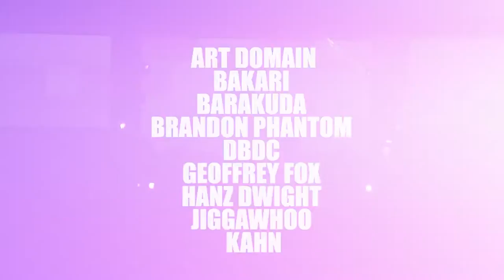1LiFE Festival (DTLA)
LIFE 2015: MAIN EVENT

Saturday July 4th, 2015 8PM-4AM, 18 & OVER

❂ LOCATION ❂
The Belasco
1050 S. Hill St, Downtown Los Angeles

- A NON-STOP SPECTACLE OF LIGHTS AND SOUND
- 5 UNIQUE DANCE AREAS
- 40,000 SQ. FT, 4-LEVEL MASSIVE EVENT SPACE
- 30+ DJS & PRODUCERS

❂ LINEUP ❂
ASTRAL PROJECTION, LANGE
BJORN AKESSON, ANGRY MAN, NORIN & RAD, LOUD, MAGNUS, P3SO
ALYSON CALAGNA, NOVASPACE, SERVING OVAHNESS, SHANE STIEL, M.A.D.E.
SKRUFFEH, ART DOMAIN, BAKARI, BARAKUDA, BRANDON PHANTOM, DBDC
GEOFFREY FOX, HANZ DWIGHT, JIGGAWHOO, KAHN, KENNDO, MICHAEL APOLLO
MR. GERMAN, NTS, SEAN P & STAN THE MAN, ST. BLACK, TRAVIS KANE, VINCENT PAUL

Then end the weekend on Sunday at the
1LIFE CLOSING PARTY (21 & OVER ONLY)
Sunday July 5th 2015, 8PM-4AM
LOCATION: 333 LIVE, 333 S. Boylston St, Downtown LA
LINEUP: CHRIS COX, DREW G (DIRTY POP), MIZZ FIZZ

1LIFE 2015 Main Event July 4th is an 18 and over event
1LIFE Closing Party July 5th is a 21 and over event

TIER 2 ADVANCE TICKETS NOW ON SALE
[Limited quantity at each price tier!]

$39 Weekend pass includes both 1LIFE Main Event and 1LIFE Closing Party